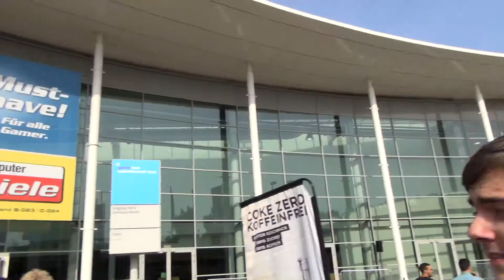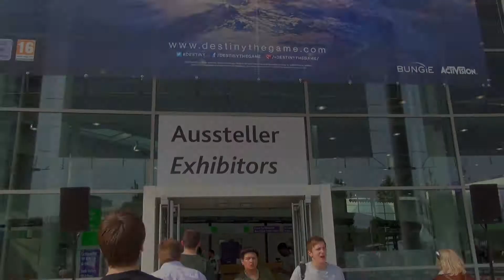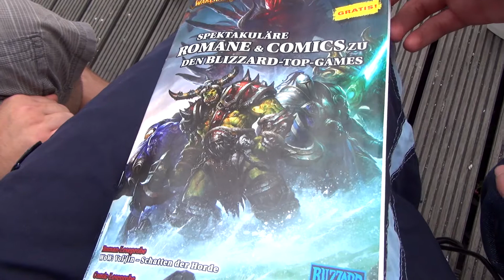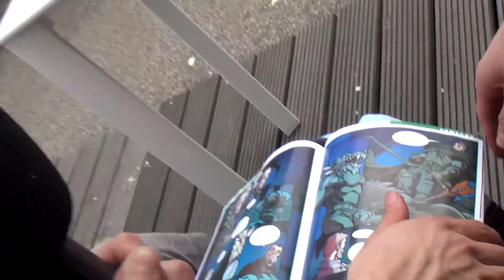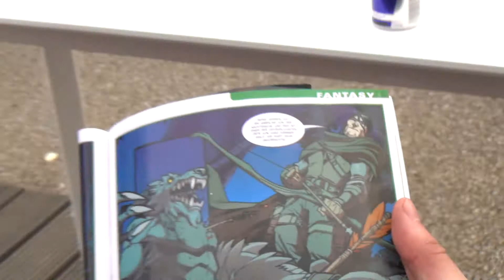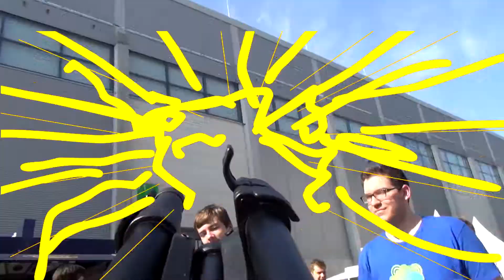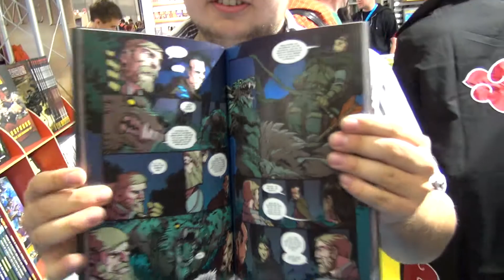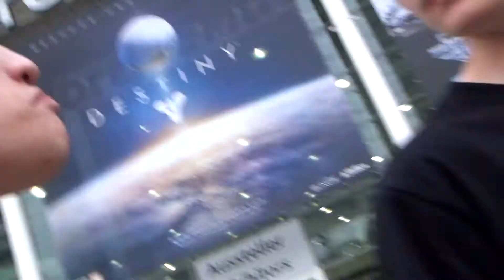Super krasse Ego-Shooter & Weibliche Merkmale - GamesCom2013 (Part 3)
So, weil die vorherigen Videos nur Rumgetrollerei war, gibt es jetzt eine super duper ernste Berichterstattung von der GamesCom2013. Yeah!